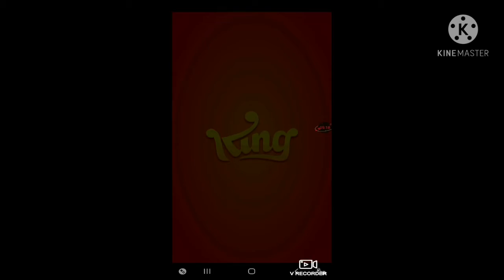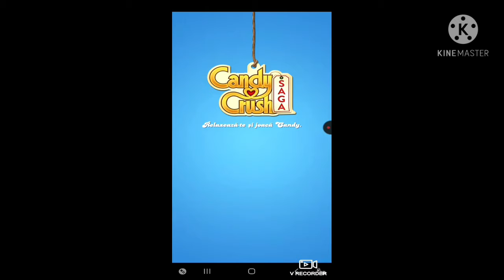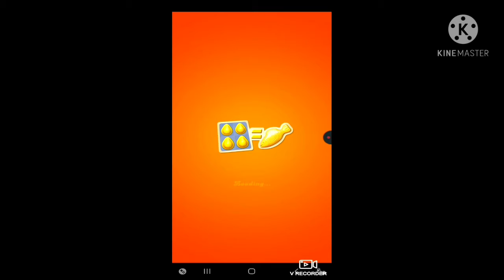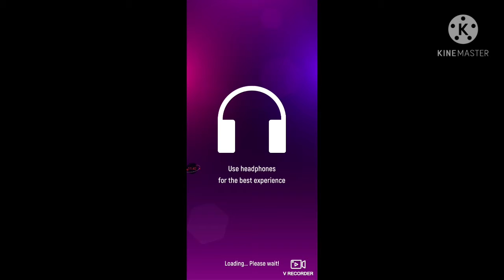toate jocurile din telefonul meu